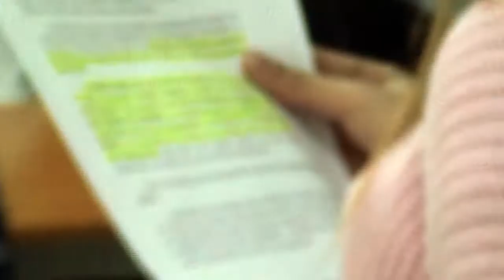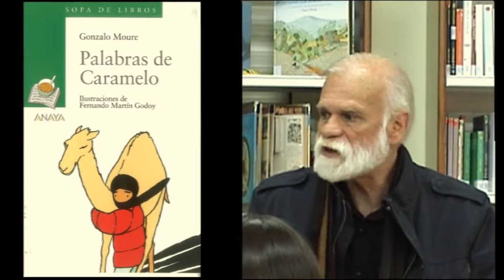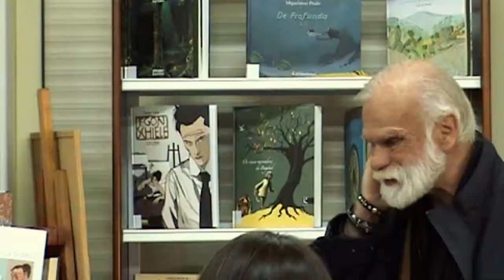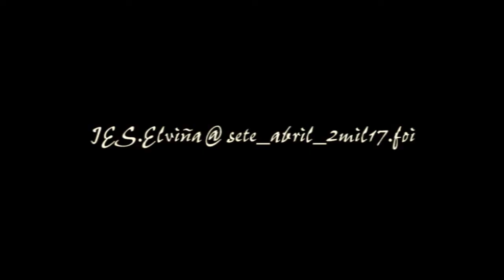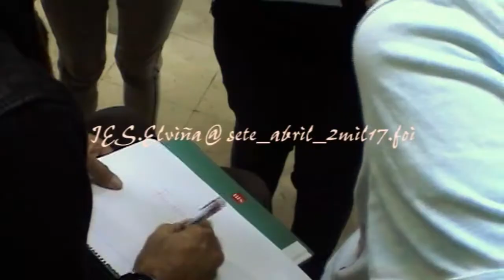IES.Elviña/Gonzalo Moure/ Palabras de caramelo